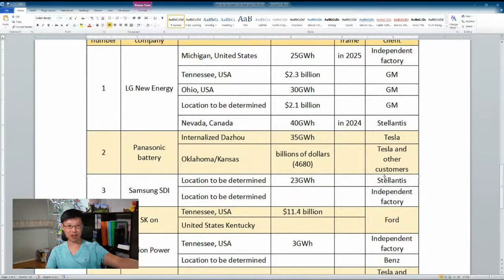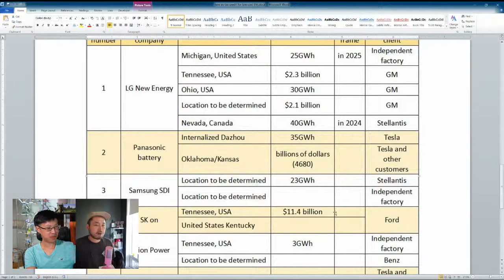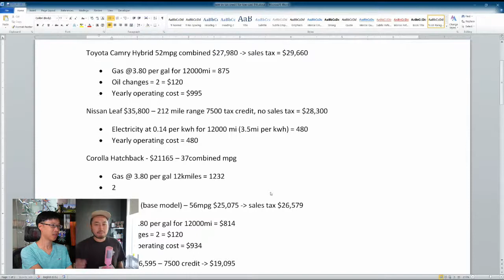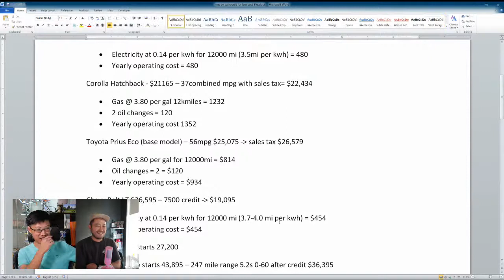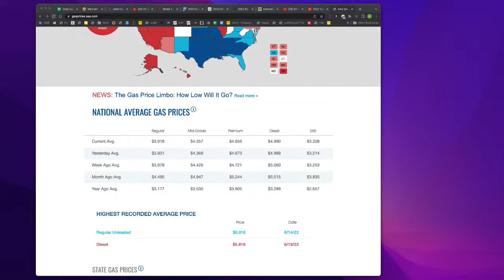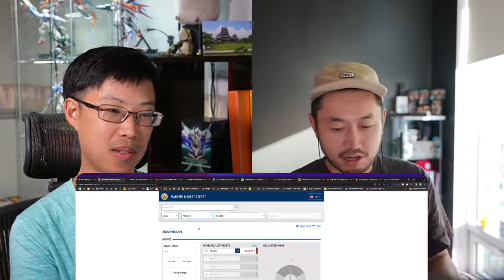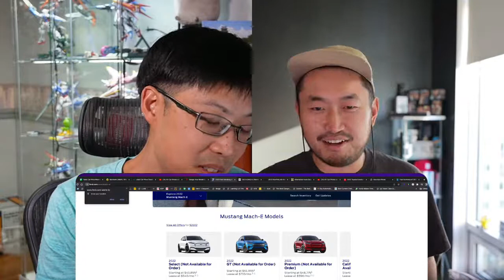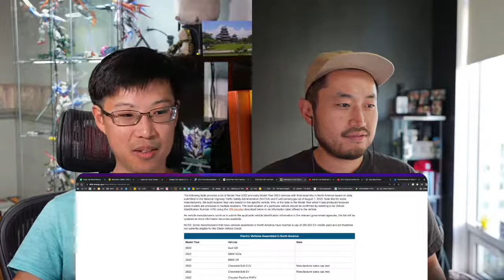EV Car Prices are CRASHING? | EV Tax Bill Debate | Why EVs are NOT worth it anymore.....or are they?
Join us on this live stream with Sam Su where we talk about the new EV Tax Bill and why EVs are not worth it any
anymore. or are they?